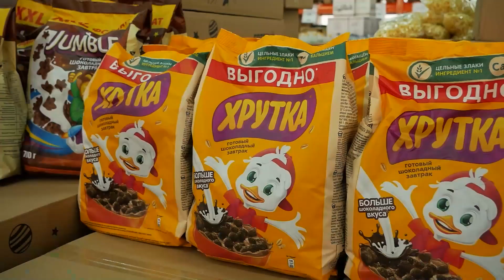Мокрый снег | Погода в Бурятии